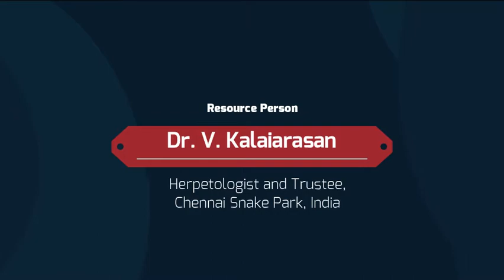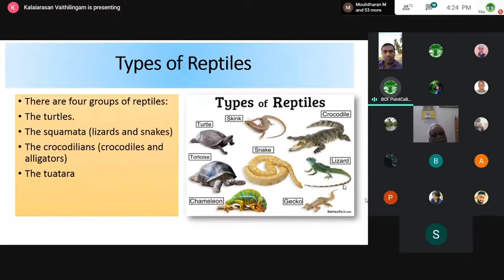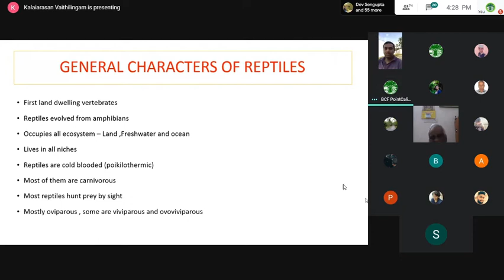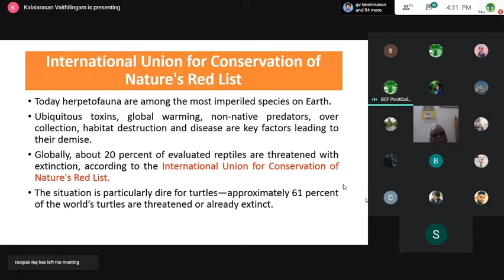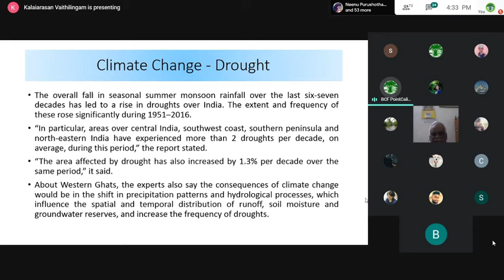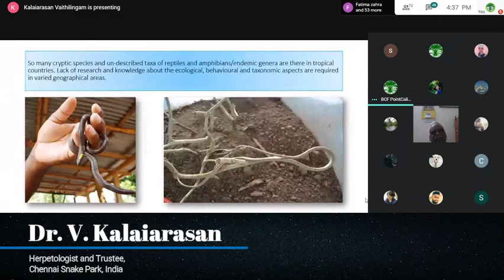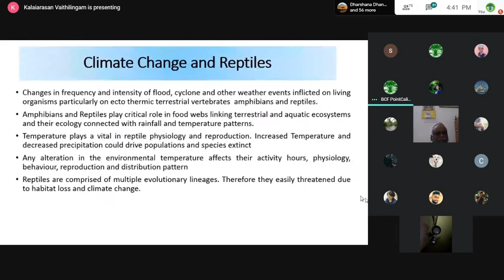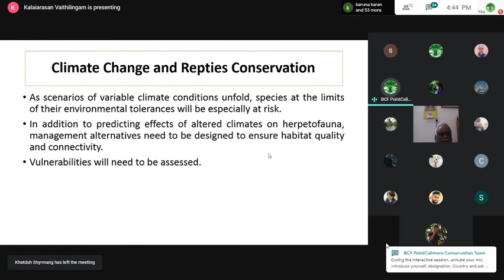Climate Change Impacts on Reptiles | International Webinar | BCF - INDIA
Biodiversity Conservation Foundation organized international webinar on Climate Change Impacts on Reptiles by Dr. V. Kalaiarasan in English

Resource Person Details
Dr. V. Kalaiarasan,
Herpetologist and Trustee,
Chennai Snake Park, India.

@Chennai Snake Park
@Guindy National Park
@BCF India